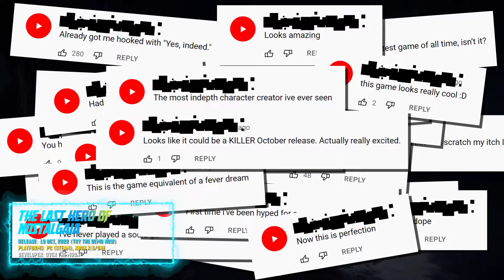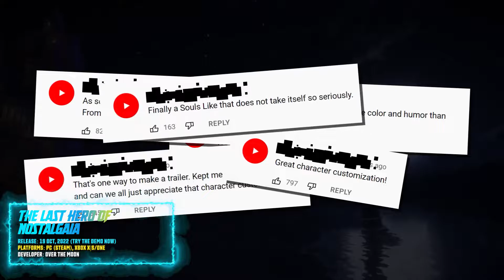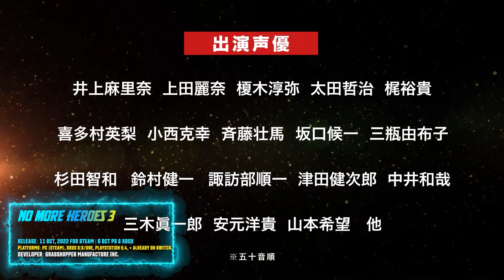OCTOBER 2022 Upcoming Underdog ARPGs 『a STRUCK List Special』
Another 'STRUCK List' special! This one covers 10 Underdog Action RPGs for October 2022. The Speed-dating equivalent of gaming videos! Hopefully, this 'Struck List' video saves you time when looking for new games to play :)

You can use the following Epic Games Store Creator Code/Tag on checkout to get a discount (for some games) while generating revenue for me: STRUCKTLF

You can also check my website where I post my builds

Release: 19 Oct, 2022 (Try the DEMO NOW)
PC (Steam), Xbox X|S/One
Developer: Over the Moon

Release: 4 Oct, 2022 (Try the DEMO NOW)
PC (Steam)
Developer: KUBI Games

Release: 11 Oct, 2022 for Steam | 6 Oct PS & XBOX
PC (Steam), Xbox X|S/One, PlayStation 5|4, + already on Switch
Developer: GRASSHOPPER MANUFACTURE INC.

Release: Early Access starts 11 Oct, 2022 (Try the DEMO NOW)
PC (Steam)
Developer: Revolutionary Interactive

Release: 11 Oct, 2022
PC (Steam)
Developer: Tower Games

Release: 12 Oct, 2022
PC (Steam)
Developer: Party Entertainment

Release: Early Access starts 19 Oct, 2022 (Try the DEMO NOW)
PC (Steam), Xbox, Switch (PC only Early Access?)
Developer: Felix Laukel

Release: Early Access Starts on 23 Oct, 2022
PC (Steam), maybe others too?
Developer: AREAZERO

Release: Early Access starts on October 31, 2022
PC (Steam), console releases are planned
Developer: RocketBrush Studio

Release: Oct, 2022
PC (Steam)
Developer: Menacing Aura Games

Intro (00:00)
The Last Hero of Nostalgaia (00:56)
1428: Shadows over Silesia (04:10)
No More Heroes 3 (07:53)
Hallowlands (10:56)
Shadow Heroes (12:37)
Undercraft (14:18)
Of Blades & Tails (16:23)
Valkyrie of Phantasm (20:17)
The Unliving (23:37)
Cult Of Babel (27:31)
Outro (30:34)

You can now rock Struck branded digs while enjoying a hot drink from a KEEP IT COOL Mug (oh the irony!) and supporting my channel/stream in the process. Here's the link to the store

If you feel like supporting the stream/channel, you can do so at the following